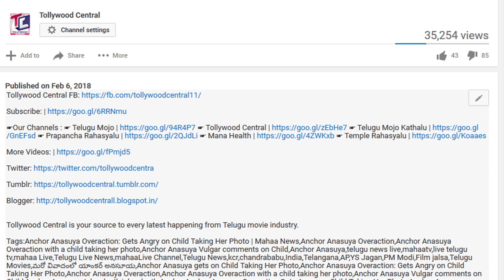Nela Ticket Public Talk | Ravi Teja Movie Nela Ticket Public Talk